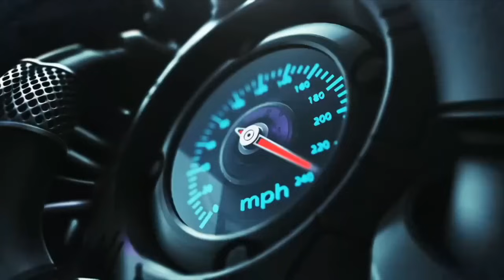Mobil Bekas Kandas 20 Jutaan Kijang Chrysler Neon Panther (Diskon 12 Juta) Taruna Espass Vios Limo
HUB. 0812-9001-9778